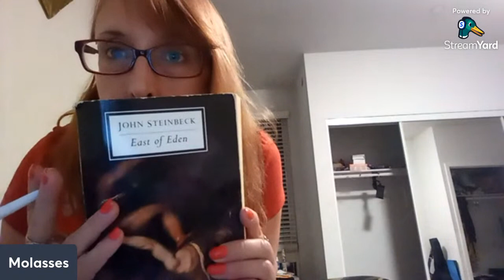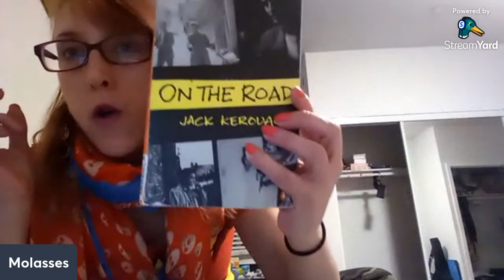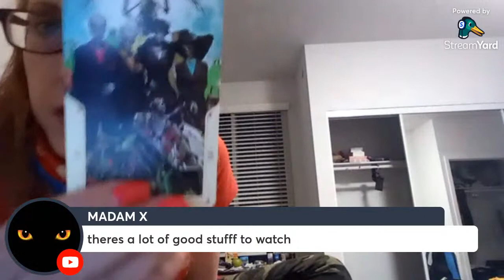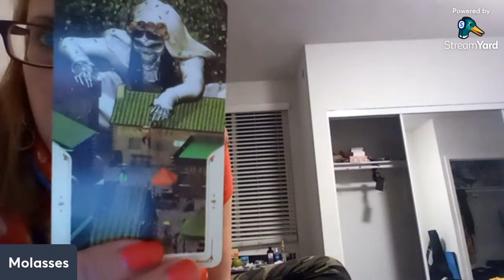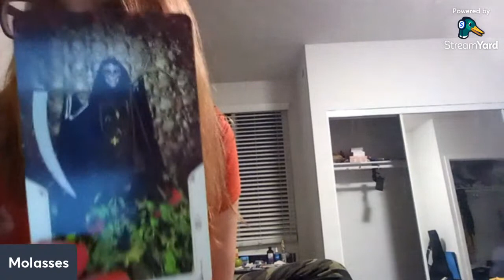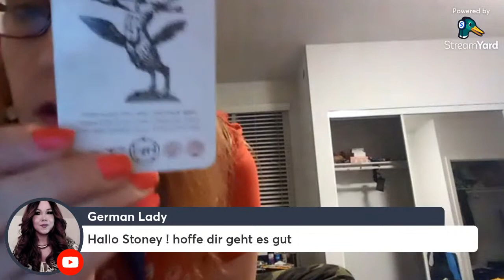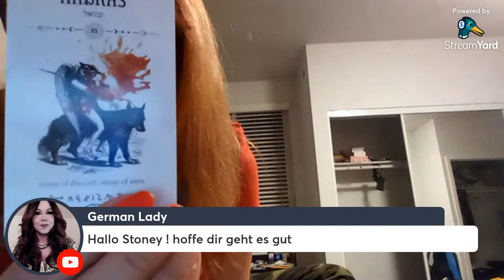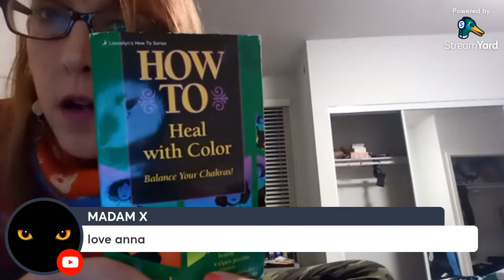Sup ye all